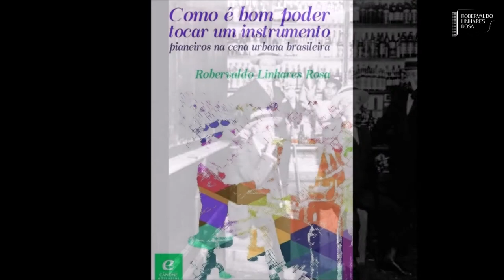EDUARDO SOUTO (1882-1942): "Parati Dançante" - Duo Limiares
brazilian belle époque; belle époque brasileira; eduardo souto; choro; flauta e piano; flute and piano; duo limiares; robervaldo linhares; sara lima; pianeiros; choro;

BRAZILIAN BELLE ÉPOQUE
Prof. Dr. Robervaldo Linhares Rosa (EMAC/UFG)

The Brazilian Belle Époque, is much more than limited to a historical period, it represents a rich moment in the national culture in which centers that were until then seemingly irreconcilable were open to a type of fundamental production to listen and think about the Brazilian Culture. This situation is highlighted by the visibility of the dichotomous experience of Brazilian society and, especially that of the capital of the Republic at the fin de siècle, Rio de Janeiro, understood here as the metonymy of Brazil, which makes dwelling on the binary relations rare at this historic moment. Out of this relationship, we can mention: tradition and modernity, popular and high cultures, and popular urban and concert music. As part of this great effervescence of cultural context, musical production grew rapidly. It is noted that a consolidated music press already existed in the country that was completely in tune with the market. Also the presence of a growing demand for entertainment music, and European dances existed in the Brazilian territory, such as the polka, schottisch, and waltz. An abundance of repertoire from the early twentieth century is almost exclusively made up of dance music for the entertainment of the city dwellers. We have the presence of names that were famous in their time and today are almost forgotten, like Aurelio Cavalcanti (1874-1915), Eduardo Souto (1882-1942), Patápio Silva (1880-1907) and others, who are notably recognized as pillars of national music, such as Francisca Gonzaga (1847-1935) and Ernesto Nazareth (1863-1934). Incidentally, many of these musicians were pianeiros, professional pianists who rented themselves out to play in private balls, teahouses, cinemas, and many other places. On the one hand, we had a historical juncture where many pieces were published, on the other, we find that a significant part of this repertoire is still unknown by the Brazilian public. It is therefore crucial that this joi de vivre inherent to the Brazilian Belle Époque is known in its most tangible dimension, the musical, which in itself already invites us to realize the temporality of a different historical juncture than that which we live. Such a perception, highly powerful and meaningful, is essential for the Brazilian musical and cultural memory. Nothing is better than the appreciation of the pieces for flute and piano, here interpreted by Duo Limiares who have already presented this repertory in several cities in Brazil, always with great acclaim by the public.

DUO LIMIARES
Flute: Sara Lima
Piano and arrangement: Robervaldo Linhares Rosa
CD: Flauta e piano na belle époque brasileira (2016)
Audio recording and mixing: Rogerio Bicalho
Video: Jordana Jardim

this cd is part of the research project registered at the Federal University of Goiás MUSIC FOR PIANO OF BRAZILIAN BELLE ÉPOQUE, by Prof. Dr. Robervaldo Linhares Rosa.